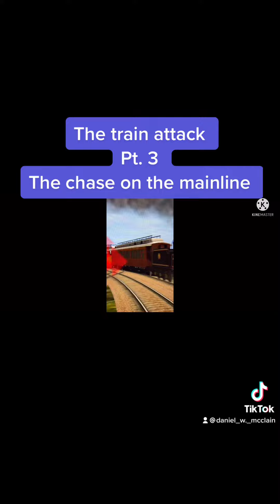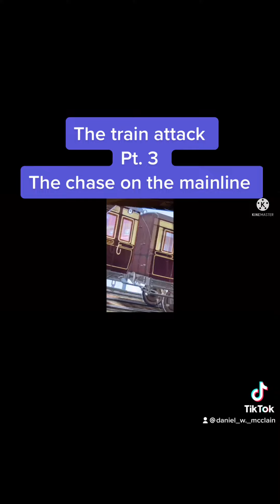The train attack Pt. 3 the chase on the mainline